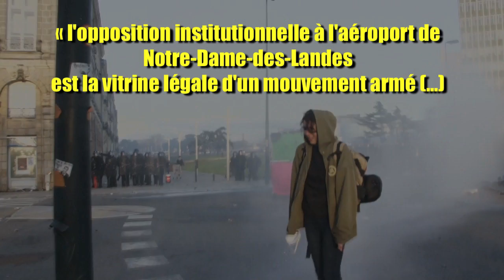BAC Bloc - Les farces de l'ordre - Nantes 22 février 2014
Chronique d'une journée, inversée...
A l'approche des élections municipales, les déclarations des professionnels de "la politique" se droitisent étroitement, jusqu'à agiter de nouveau le fantôme de l'Anarchiste bête et méchant qui veut casser pour s'amuser... Quentin a perdu un oeil, d'autres sont blessé-e-s ou traumatisé-e-s, une poignée emprisonnée...
Quand est-ce que le terrorisme d'État finira ?

Témoignage de Quentin qui a perdu son oeil lors des charges policières